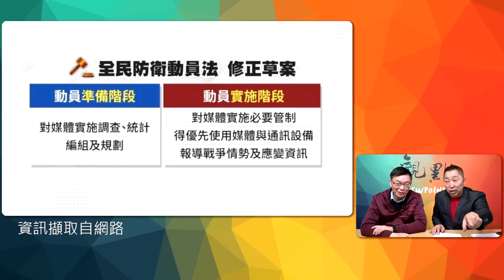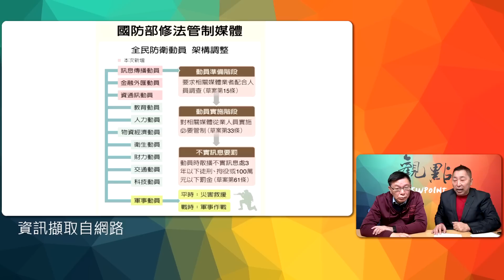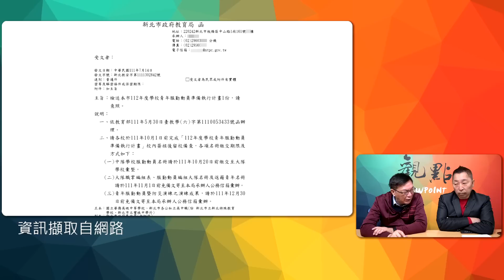'23.03.03【觀點│龍行天下】Pt.2 2024：和平統一？武裝獨立？選一個！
來賓：苑舉正 教授
主題：2024：和平統一？武裝獨立？選一個！
節目直播時間：週五 上午9點30分